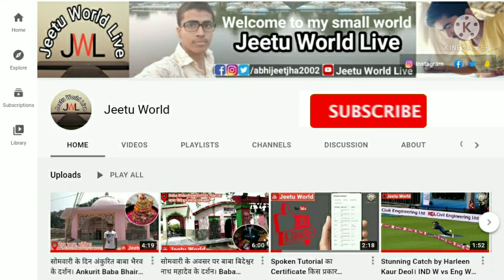2021'क अंतिम सोमवारी के अवसर पर बाबा नीलमणि नाथ महादेव के क्षृंगार पूजन। Baba Nilmani Nath Mahadev.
अंतिम सोमवारी के अवसर पर बाबा नीलमणि नाथ महादेव के क्षृंगार पूजन का सम्पूर्ण विडियो।

Thank you for everyone who watching our video.
Please keep watching till the end.